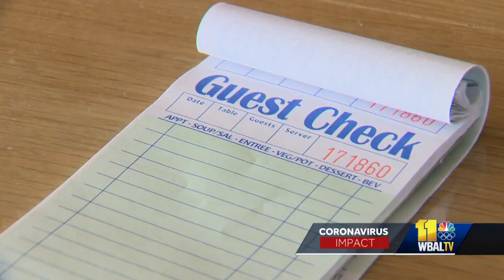Some Baltimore restaurateurs say reopening now is too little, too late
Baltimore Mayor Brandon Scott said Wednesday he is adjusting the city's COVID-19 mandates, allowing for some in-person dining at restaurants. Restaurants and bars around Baltimore City have been limited to just carryout and delivery for almost six weeks. The mayor announced restaurants and bars can reopen at 6 a.m. Friday for outdoor dining at 50% capacity and indoor dining at 25% capacity, both with one-hour maximum time limits.